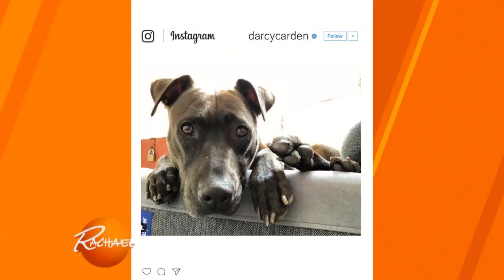D’Arcy Carden Talks About Her Pit Bull Rescue + Working With Ted Danson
Watch the interview here!